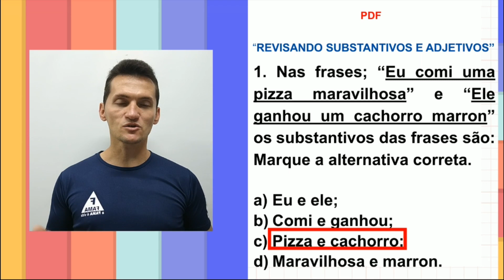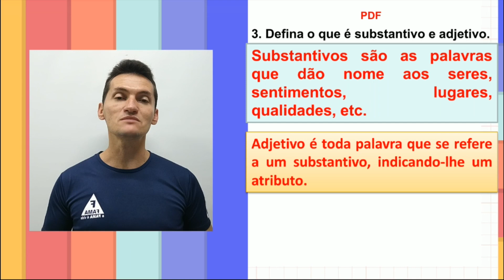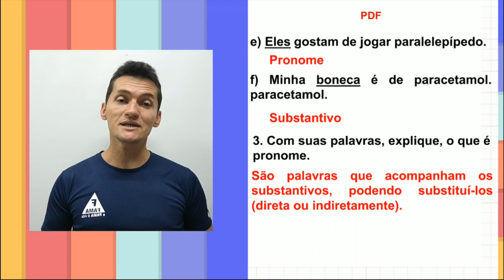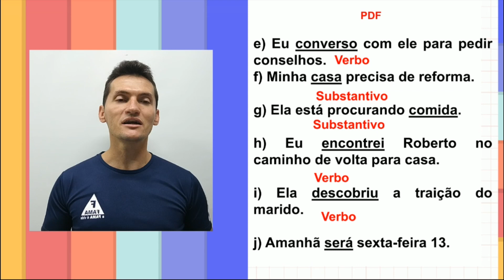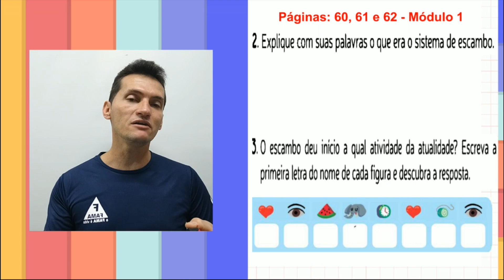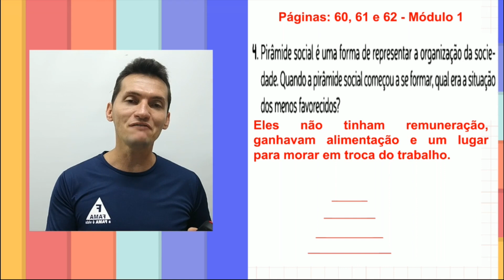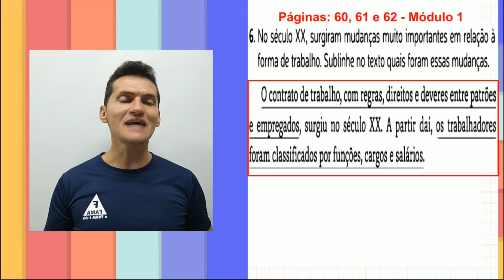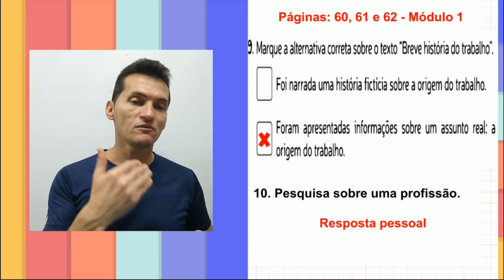4º ANO. CORREÇÃO DE ATIVIDADES 10/05 A 14/05 LÍNGUA PORTUGUESA LEITURA E INTERPRETAÇÃO PRFº EURIDE